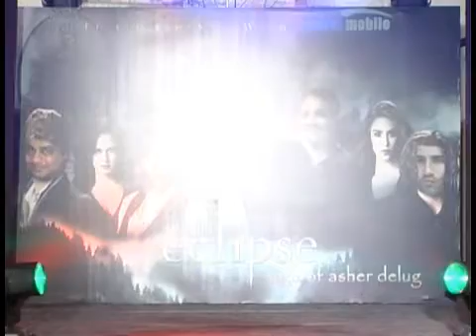GLM Bangalore Team Fashion Show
GLM Bangalore Employee fashion Show